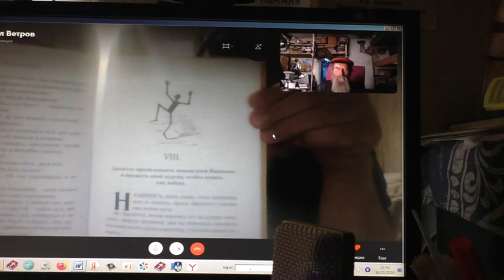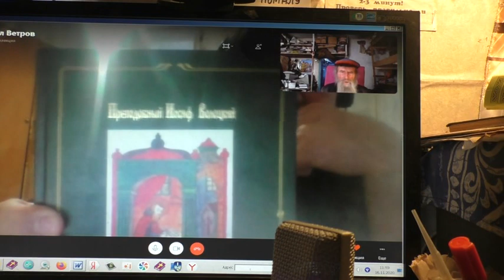№1. Православные побасёнки против святой Библии – никогда они не устоят. 16.11.2020